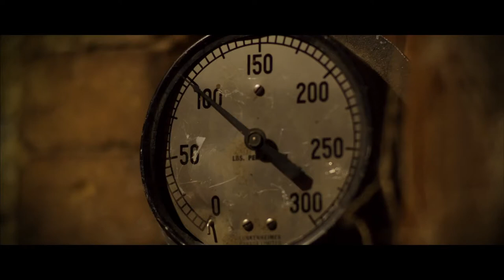Air Balloon Circus - Official Trailer [HD]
Genre: Drama Fantasy
Cast: Riley Dugwell, Tom Bolton, Sarah Strong, Peter Cianfarani, Sergey Shpakovsky, Lauren Kaminski
Directors: Jim Goodall
Writer: Jim Goodall
Studio: Aircastle Films

Plot: A little girl with a special power escapes from a Dickens-like child labor factory with help from a trio of circus performers who take refuge at the factory when they run out of fuel.